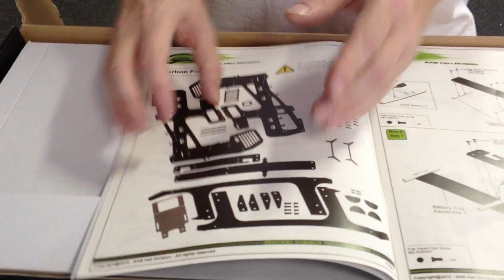Pinion Opens a Red Goblin with Dave Sweatt!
Pinion helps Dave Sweatt open his elusive and rare Red SAB Goblin!   Yeeesssssss!